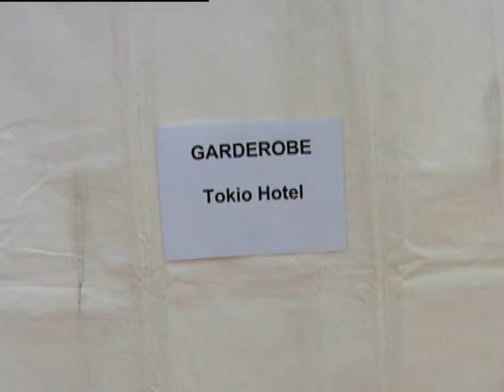Tokio Hotel - Tag Der Deutschen Einheit 2005 (Remastered in HD)